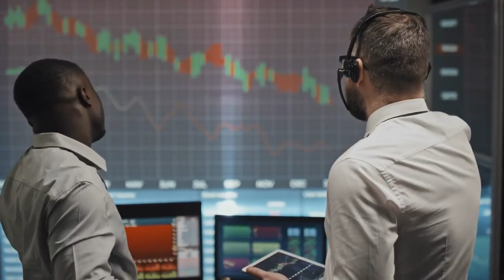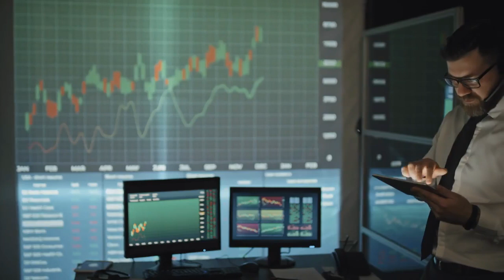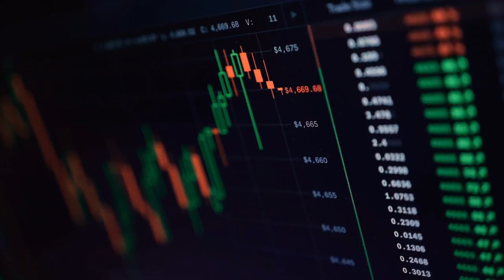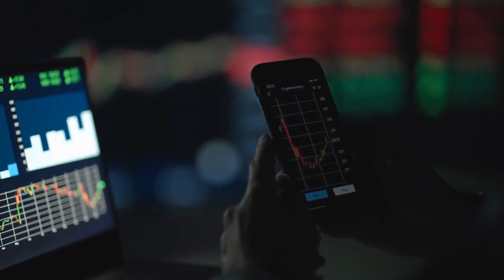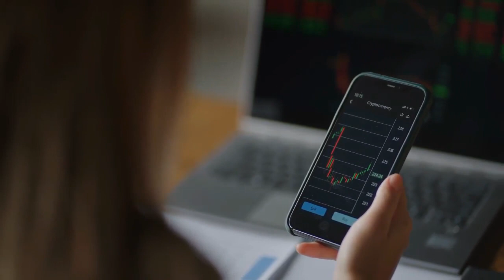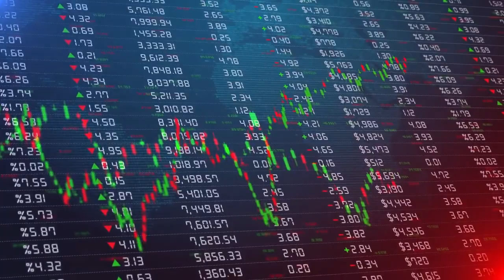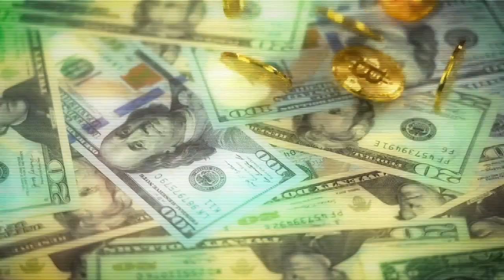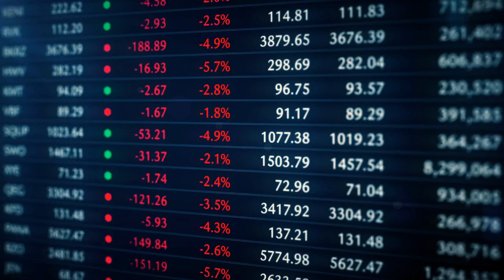AMC STOCK UPDATE : FINALLY! THE MASSIVE PRICE BOUNCE IS COMING FOR AMC STOCK